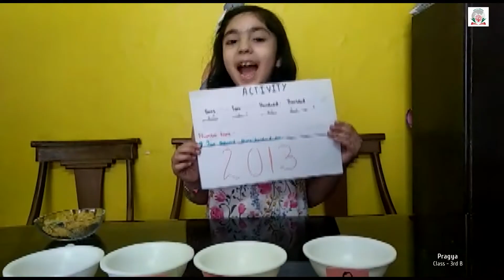Activity ‘My favourite 4-Digit Number’ - Class III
In their Maths session, students of Grade III did an activity ‘My favourite 4-Digit Number’. They used disposable glasses and different items to play a fun game which helped them to represent a particular place & place value. Then they read and wrote the number name. This helped them to understand the concept of numbers and place values.